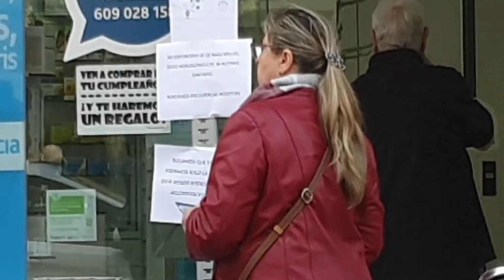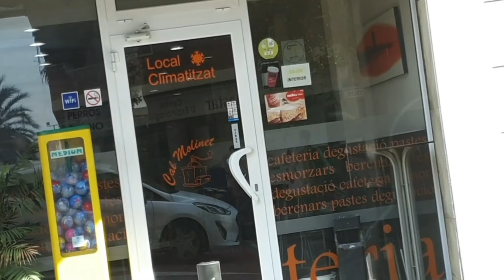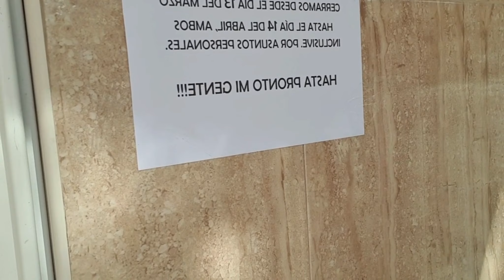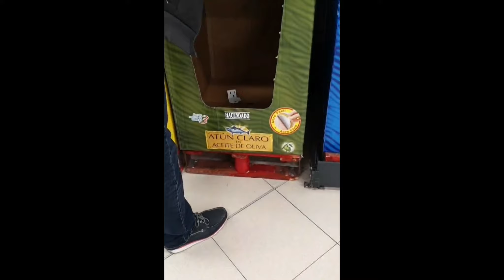Barcelona 13/03/2020 Catalunya españa segundo dia cierre escuelas supermercado vacio bcnlegends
En Instagram @bcnlegendss